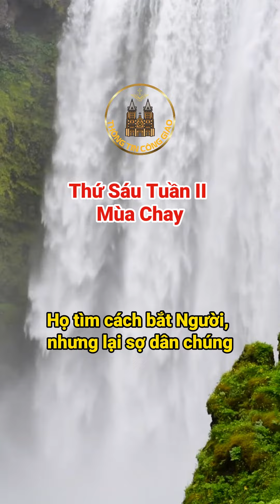Tin Mừng thứ Sáu tuần II Mùa Chay năm 2024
Kính mời quý vị ĐĂNG KÝ và nhấn nút CHUÔNG để nhận những thông báo VIDEO mới nhất của CHÚNG CON nhé!
Kính xin cộng đoàn giúp đỡ chúng con đạt 5000 đăng ký, đăng ký tại link sau:
Chúng con xin chân thành cảm ơn quý cộng đoàn.
Cộng đoàn yêu thương muốn hỗ trợ kinh phí giúp chúng con xin hãy mua sách Kinh thánh trọn bộ Cựu ước và Tân ước tại link sau, chúng con sẽ có hoa hồng tích tiểu thành đại ạ. Sau đây là link mua hàng:
Kênh Thông tin Công Giáo
1/ Tin tức Giáo hội Công Giáo tại Việt Nam
2/ Tìm hiểu Đạo Công Giáo
3/ Lắng nghe Lời Chúa mối ngày

Mời cộng đoàn tham gia để theo dõi và cập nhật những tin tức mới nhất và nhanh nhất